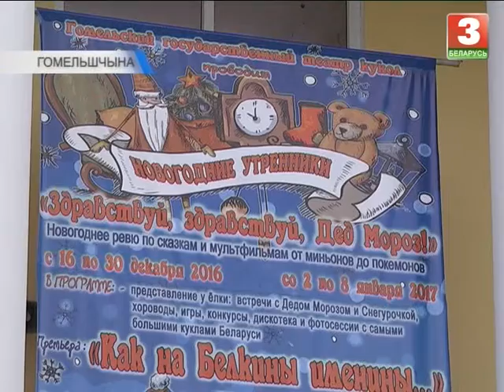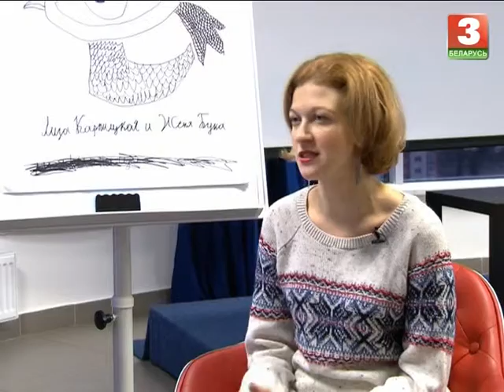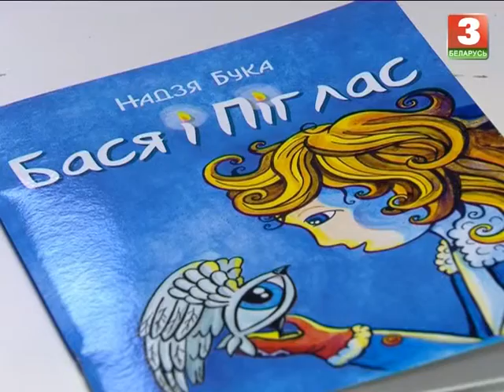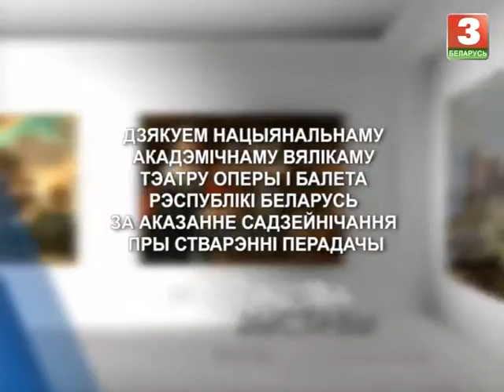Навіны культуры. КАЛЕЙДАСКОП (29.12.2016) БЕЛАРУСЬ 3